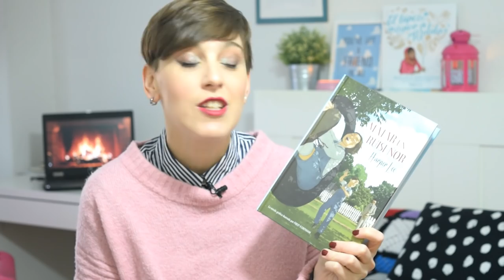Mix 2019 Ultimas lecturas, haul, películas...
Hola amigas y amigos lectores! Esta semana os traigo un vídeo con un poco de todo: últimas lecturas, haul, películas...